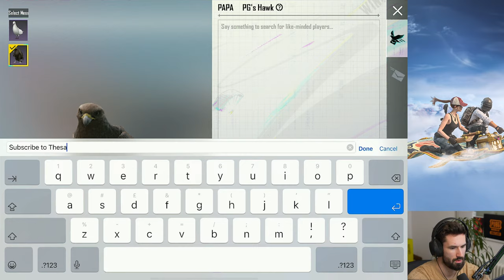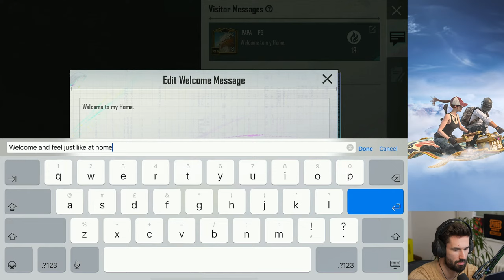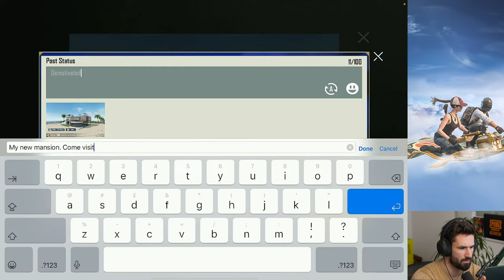BUILDING MY DREAM HOME 😍 New Building Feature in PUBG MOBILE!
BUILDING MY DREAM HOME 😍 New Building Feature in PUBG MOBILE! You can now build a house in World of Wonder. Your very own home in the game. Watch this video for the house tour of the finished home

Follow PG everywhere
Chapters:
00:00 Getting started
1:27:10 Building new house with friends
2:39:57 Finished mansion